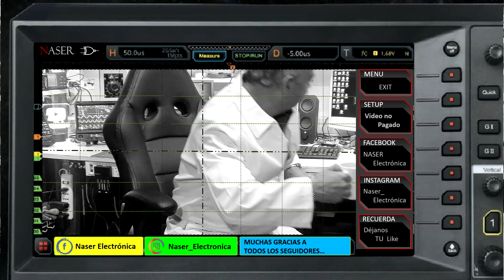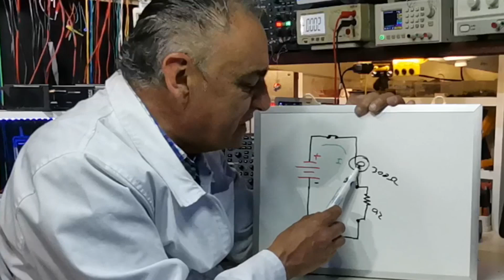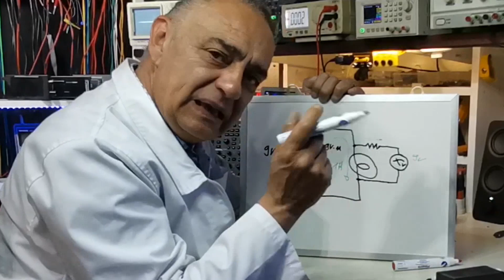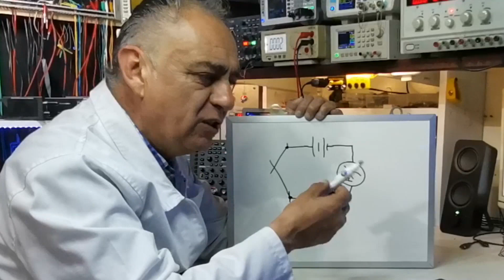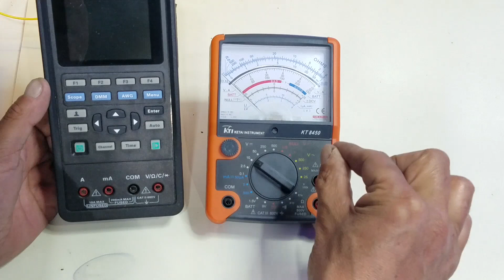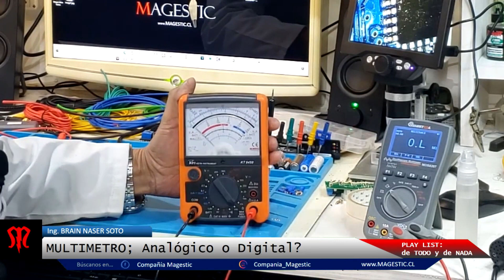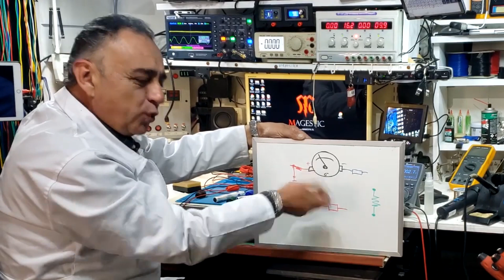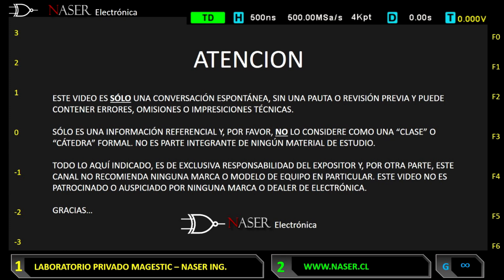📟 #3 MULTIMETROS ANALOGICOS (PARTE-2) - Fundamentos.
Fe de errores:
23:02 Dice Para medir Corriente; debe decir "Para medir Resistencia". Gracias @omar bunker.

VIDEO NO PATROCINADO, todos los equipos y elementos utilizados han sido adquiridos por el Ing. Brain Naser Soto, Magestic y/o Naser Ingeniería Ltda.

Naser Electrónica NO es una tienda de Electrónica, no vendemos productos ni servicios; nuestro único objetivo en este Canal de YouTube es compartir experiencias del área y la entrega de conocimiento Electrónico gratuito en agradecimiento a todos los profesores y maestros que día a día contribuyen a tener un mundo mejor.

SI DESEAS REALIZAR EL EXAMEN DEL CAPÍTULO, haz click en el siguiente link:

Mi nombre es Brain Naser y soy de Coyhaique, XI Región de Chile. Gracias por visitarnos.